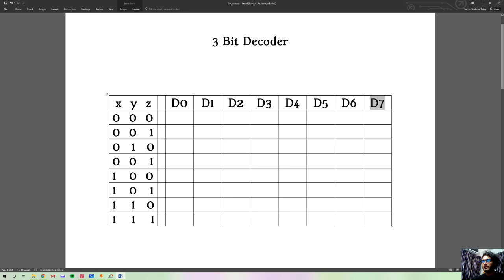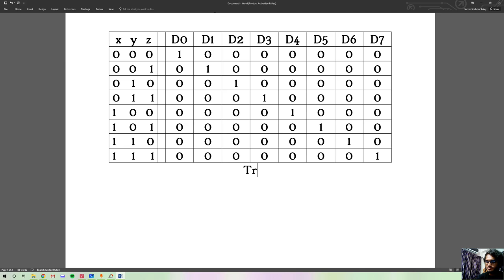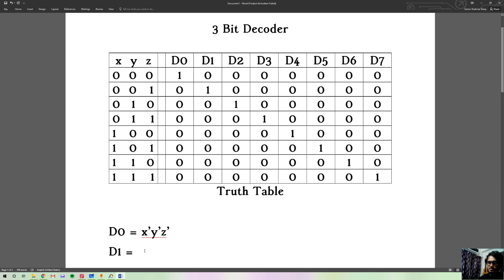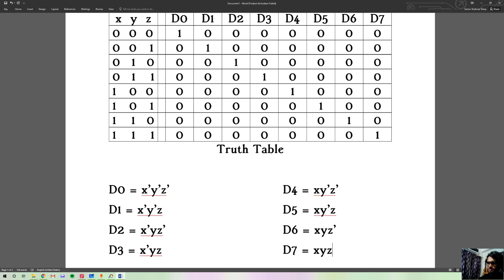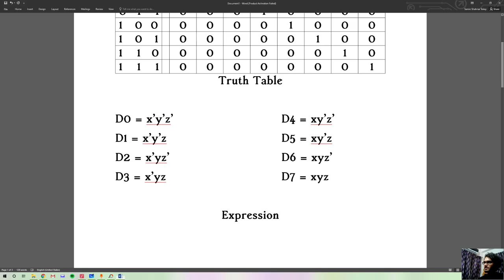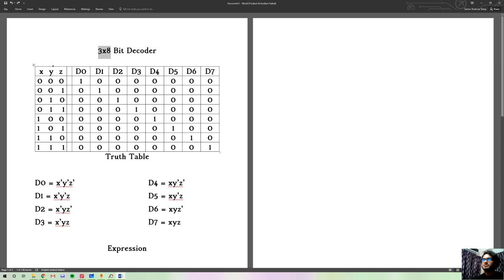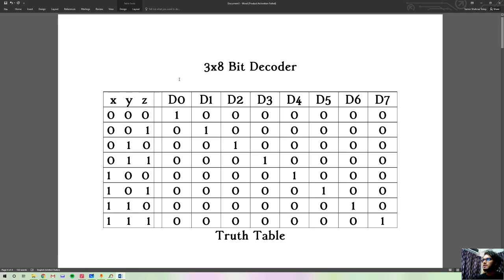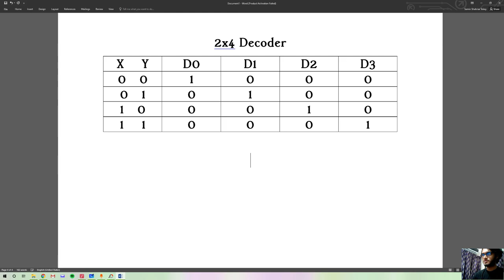34. Decoder - Designing a Binary 3x8 Decoder With Block Diagram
This video attempts to explain the basics of a Decoder and show how to design a binary 3x8 Decoder.

Prepared By:

Lecturer,
Department of CSE,
Southeast University